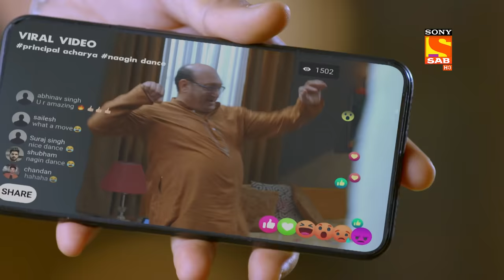Santosh Sharma And Karishma Singh Sneak Into A House - Maddam Sir- Ep 495 - Full Episode- 7 May 2022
Episode 495: Santosh Sharma And Karishma Singh Sneak Into A House
In this episode of Maddam Sir, Karishma Singh and Santosh record a video of Acharya while he was dancing. They both entered the room and drink water when Karishma Singh drinks water she felt like the taste of water is different. Later, when Acharya Ji went to his office he saw everyone laughing at him. Besides, the Mahila Police Thana gang comes to the spot and exposed Acharya Ji.